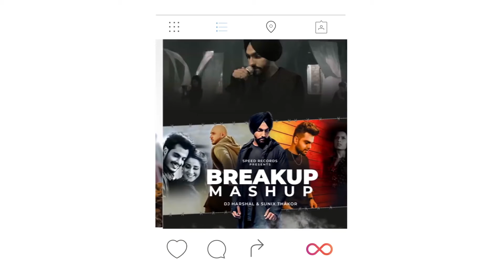Best of Bollywood Mashup★